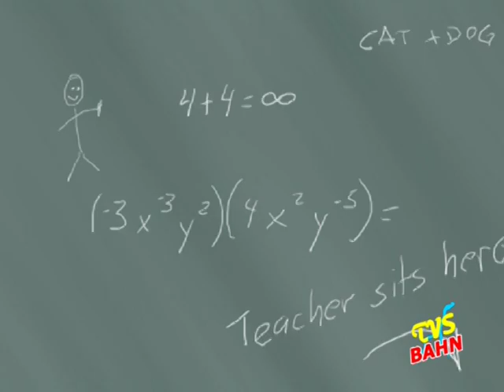Modellismo Pratico - Corso Avanzato - Puntata 16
Modellismo Pratico - Corso Avanzato
Puntata 16
Come realizzare i muri in mattoni e i muri in pietra